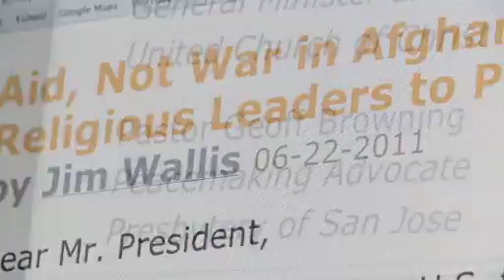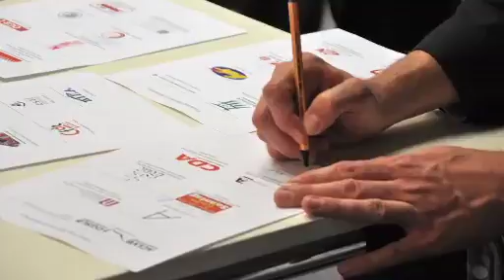InFocus Christian News July 1, 2011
Christian News from Adventist Media